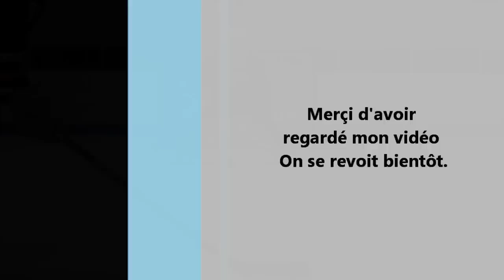Concours Molson ex. Patrick Guillemette 7-Iles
En vue du concours molson ex de RDS.